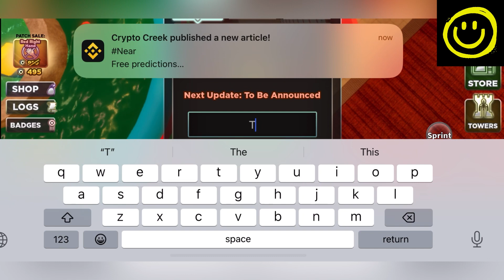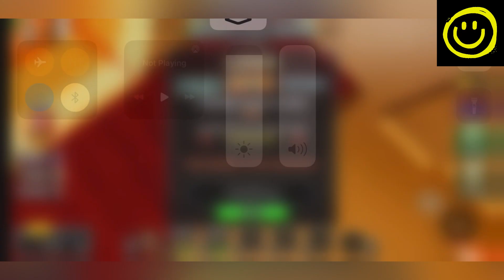✅ New Update ✅ SCP TOWER DEFENSE CODES - CODES FOR SCP TOWER DEFENSE OCTOBER 2023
🎮🔒 Prepare for a thrilling adventure in SCP TOWER DEFENSE CODES! 🌟✨ Step into the mysterious world of Roblox gaming as you face off against dangerous anomalies, protect the facility, and secure the unknown. 🚧🔥

🤩⚔️ Experience the tension and excitement of defending against unpredictable SCP entities, strategize your defenses, and ensure the safety of the facility. Witness the hidden rewards that each code brings, providing you with crucial resources and advantages. 🌠🔓

🎥🌟 Join Happy Gaming on their YouTube channel as they guide you through the secrets of SCP TOWER DEFENSE CODES. 🎮🔔✅

🔥🔒 Protect the facility, contain the anomalies, and defend against the unknown in SCP TOWER DEFENSE CODES! 🌟🚧🎉 Unleash your strategic prowess, secure the foundation, and keep the world safe from the SCP threat. It's time to take command!